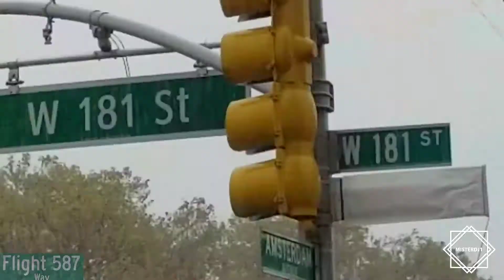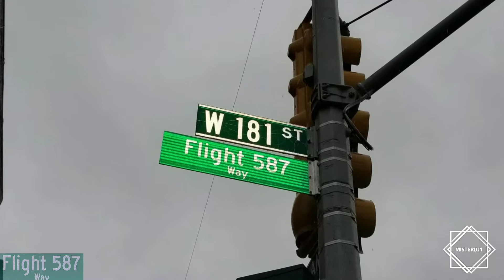Flight 587 AWAY